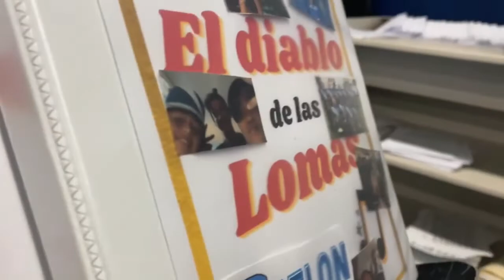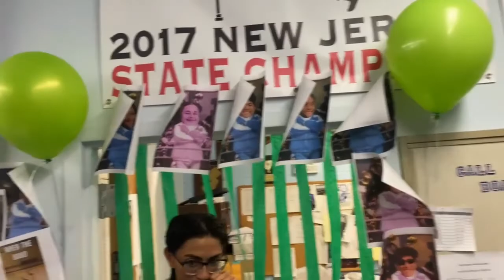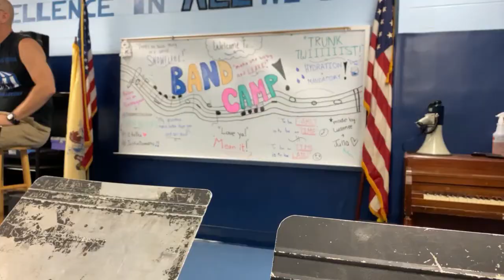Carteret Highschool Marching Band - Band Camp 2021!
woo BANDCAMP!